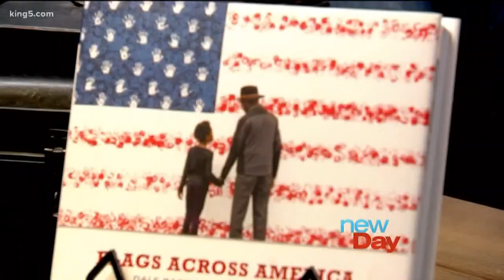"Flags Across America" celebrates the flag as seen through the eyes of Americans- New Day Northwest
The book's patriotic imagery celebrates the flag from the perspectives of Americans from all walks of life. Co-authors Dale Baskin and Karen Robbins